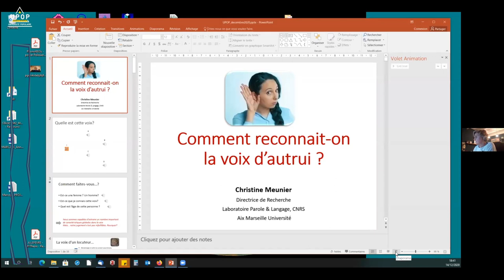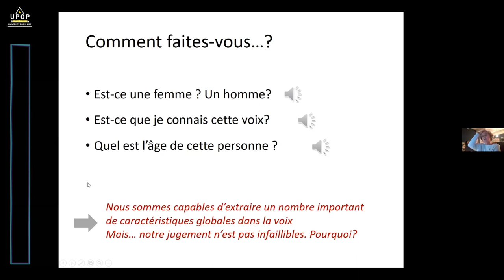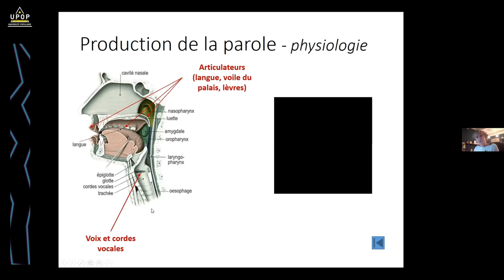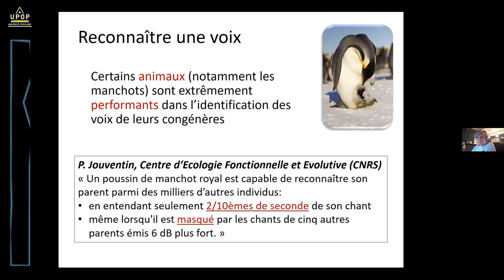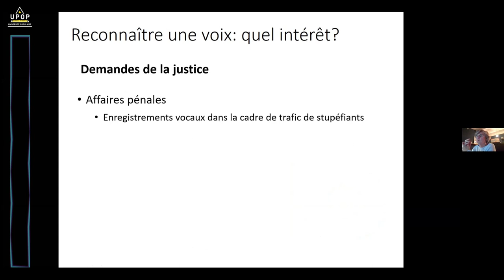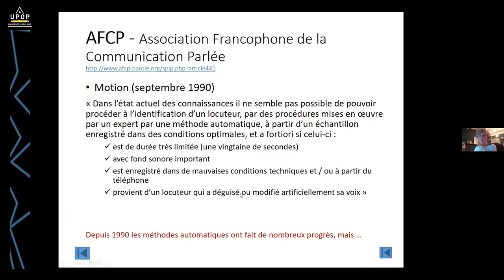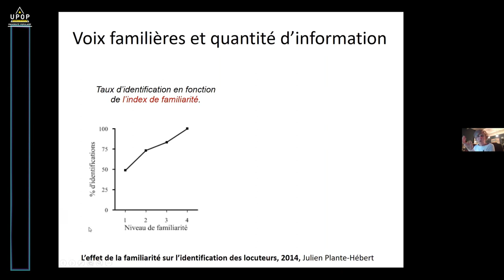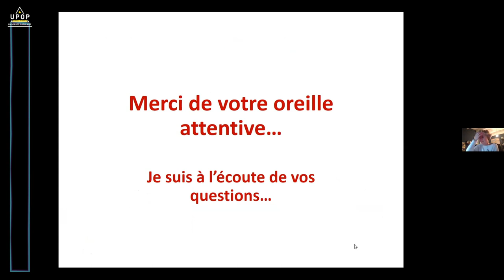Christine MEUNIER - Comment reconnait-on la voix d'autrui ?